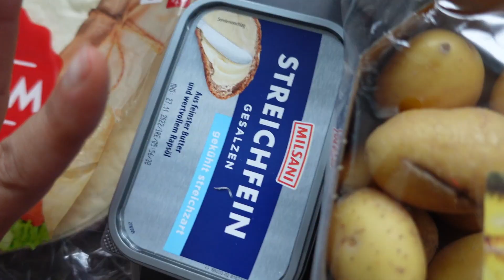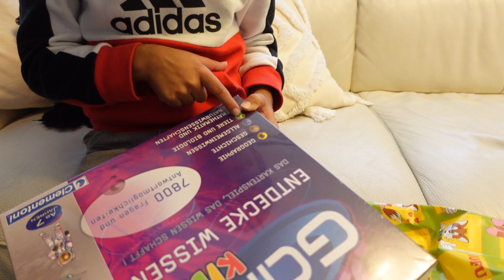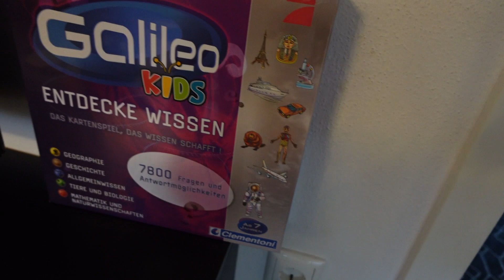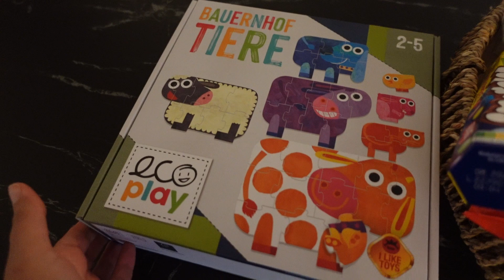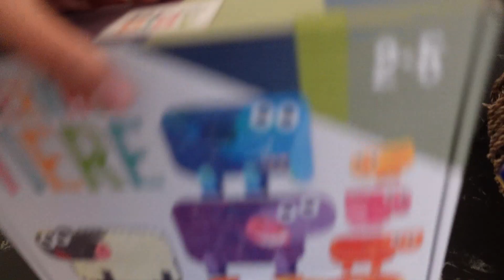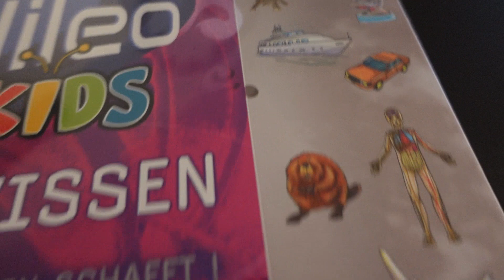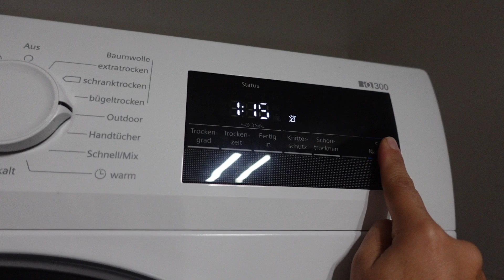AYAS'A OYUN YERi iYi GELMEDi❌KERIM YOUTUBELERLIĞE SOYUNDU🌈😁 | EMRE: BURDAN BENI ITFAIYE KURTARIR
MISAFIRE BEŞ ÇAYI iKRAMLARIM✅️

GÜNLÜK VLOG

ÖZEL COCUK ANNESi OLARAK GÜNÜMÜ NASIL PLANLIYORUM, YEMEK TARiFLERi ve COK DAHA FAZLASIYLA KARSINIZDAYIZ❤️

OTIZM ILE MÜCADELIMIZ🤲 NASIL ANLADIK BELIRTILER NELER❓️ÇOCUĞUNUZDAN UTANMAYIN‼️

Otizm Otizim li çocuk belirtiler neler nasıl anlayabilirsiniz nasil mücadele edebilirsiniz